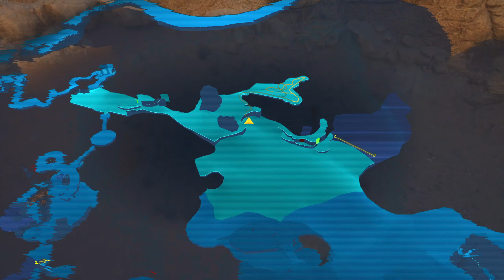Star Wars Jedi Survivor - PC - Completionist Gameplay Walkthrough 100% - Part 8 - No Commentary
Welcome to my playthrough of Jedi Survivor! :) This is my first Star Wars game and I'm super excited to check it out.  (I have watched Fallen Order.)

I do have a completionist mindset, so I like to look at, interact with and do everything I possibly can. Though, I haven't decided if I will try to platinum the game yet. We'll figure that out as we go along.

Thank you so much for joining me and I hope you enjoy! :)